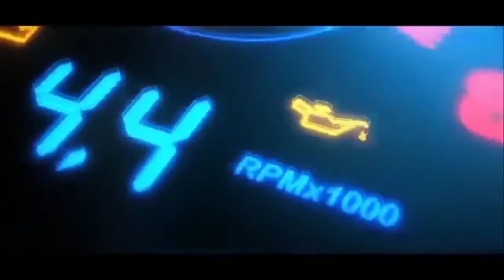warning lights on dashboard / Three Dangerus Car Warning Lights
Friends इन check Lights को आप बिलकुल भी Ignor ना करें इसमें जराभी लापरवाही और आपको बड़े नुक़सान का सामना करना पड़सकता है !
 Friends हमने पहले भी आपके लिए Check Lights से Related Video Banai जिसका Link निचे दिया गया है 👇
Know Your Car Warning Cheack Lights

FRIENDS अगर आपको अपनी कार से सम्बंधित कुछ भी जानकारी चाहिए तो आप हमें COMMENTS करसकते हैं हम अपनी पूरी कोशिश करेंगे के सही सही जानकारी आपतक पहुँच सके,
"UTTARAKHAND CAR TECHNICAL"
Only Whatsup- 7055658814